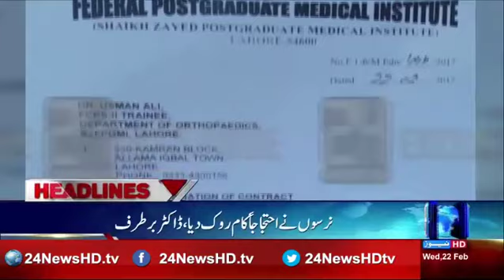News Headlines | 09:00 | 22 February 2017 | 24 News HD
24 News HD is one of the leading news channels of Pakistan bringing you the latest current affairs from Pakistan and around the world.